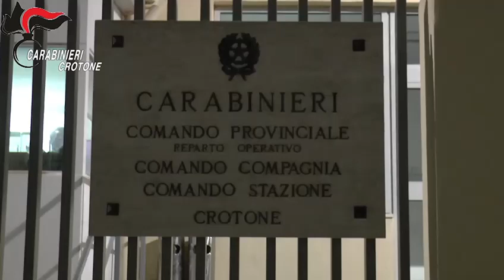'Ndrangheta, maxi retata contro la locale di Cirò: 31 arresti